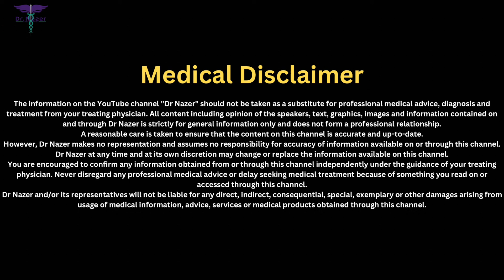MISCARRIAGE | ഗർഭം അലസിപോകുവാനുള്ള കാരണങ്ങൾ| MALAYALAM | Dr Nazer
“ Let's Heal with Dr Nazer "

👨🏼‍⚕️ About Dr Nazer -

Dr. Nazer T is a renowned  Professor and Head of the department in Obstetrics & Gynaecology, Laparoscopic and Robotic Surgery at Aster MIMS Calicut with over 25 years of experience. He boasts a long list of academic achievements, including - MBBS, DGO, and MD from Government Medical College, Kozhikode in 1996, MRCOG in 2007, and the coveted FRCOG in 2020 from the prestigious Royal College of Obstetrics & Gynaecology, London.

Dr. Nazer has further honed his skills through advanced laparoscopic surgery training in Antwerp, Belgium under the tutelage of world-renowned Prof. Bruno J van Herendael in 2013 and becoming a fellow in Robotic Surgery from the International College of Robotic Surgeons in 2017.

As the Head of Department, Dr. Nazer oversees the department's operations and plays a crucial role in ensuring the highest standards of patient care are maintained.

He is known for his exceptional surgical skills, particularly in performing complex procedures such as hysterectomy, myomectomy, sacrocolpopexy, ovarian cyst removal, ectopic pregnancy management, and hysteroscopic procedures.

Dr. Nazer is a pioneer in the field of robotic surgery, made history by performing the first-ever Robotic Hysterectomy in North Kerala

As a senior Obstetrician at the leading obstetric hospital in Calicut, Kerala, Dr. Nazer plays a crucial role in decision-making during emergency situations in pregnancy care and in managing complex cases such as adherent placenta. He is also highly proficient in performing urogynaecological procedures such as TVT O for urinary stress incontinence, cystocele repair, and vaginal hysterectomy.

Dr. Nazer’s contributions to the field are reflected in the numerous research papers he has published in both national and international journals. He has also taught at premier medical institutions such as Government Medical College Kozhikode and King Faisal University in Saudi Arabia.

Not only is Dr Nazer skilled in performing a wide range of gynaecological procedures, he is also highly proficient in infertility management, providing patients with comprehensive care , support and dedication.

He is a true leader in his field, with a reputation for excellence that is unmatched.